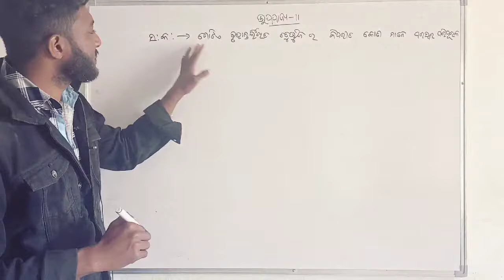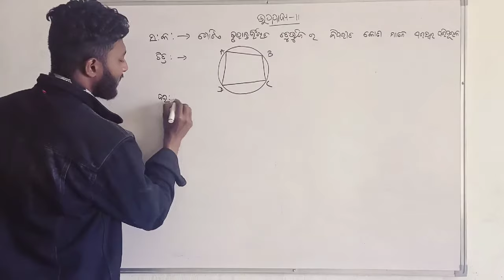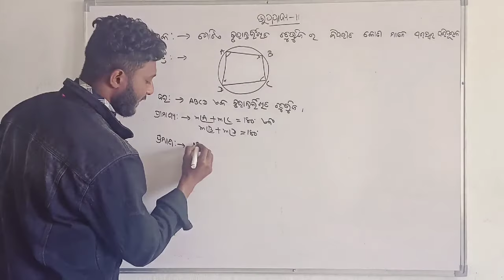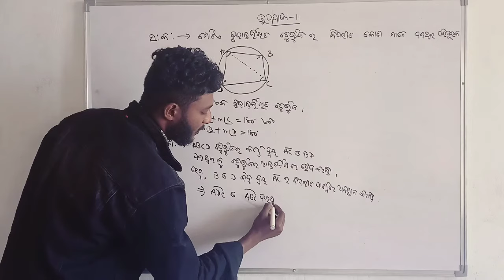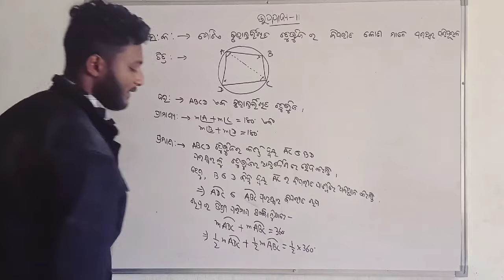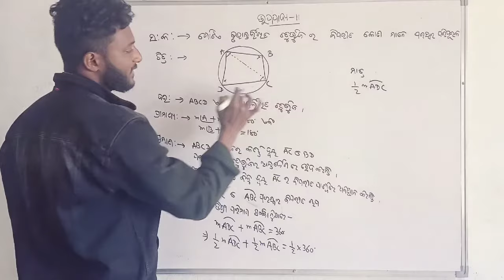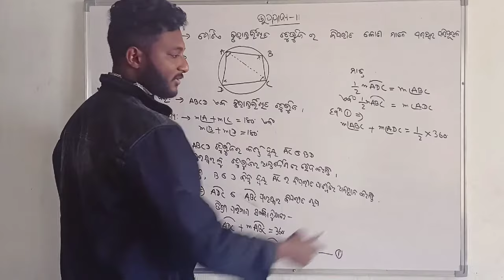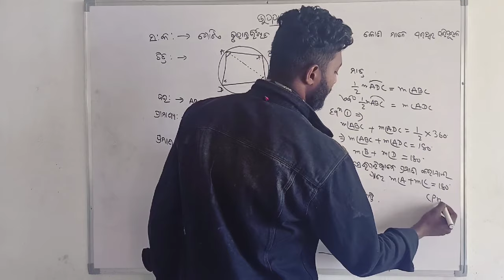Theorem-11 || ଉପପାଦ୍ୟ-11 || Class 10 Odia Medium || Upapadya-11, 10th Class Odia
The opposite angles in a cyclic quadrilateral are supplementary. i.e. the sum of the opposite angles is equal to 180˚.